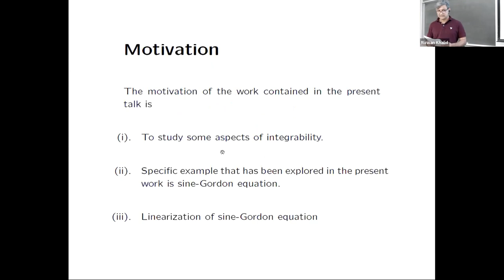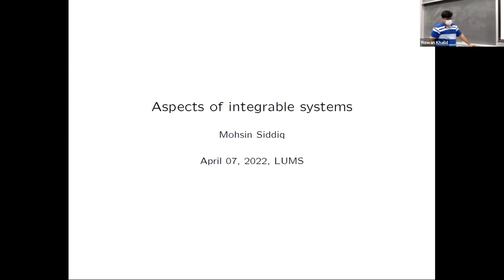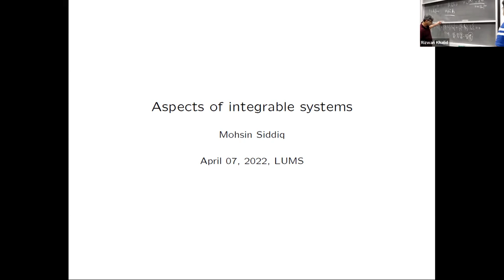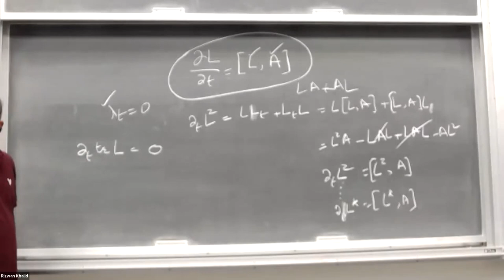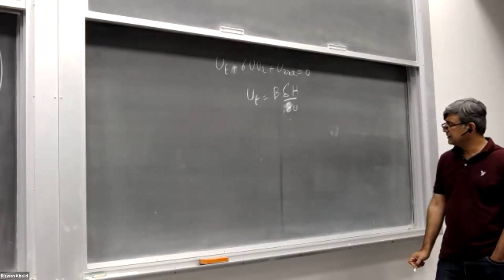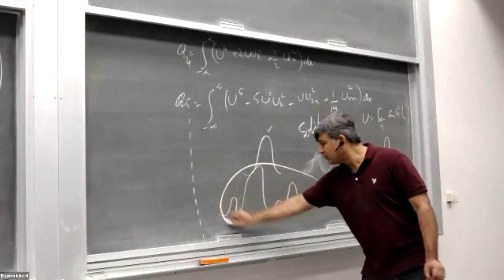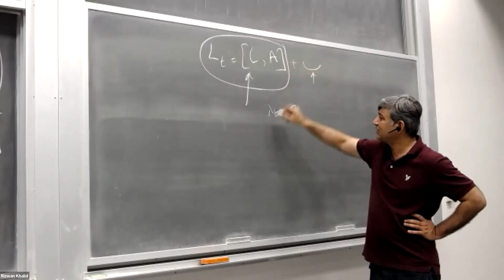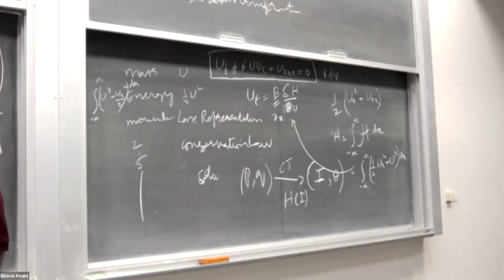Introduction to Integrable Systems: 7 April 2022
Speaker: Dr. Mohsin Siddiq, Director, National Center for Physics (NCP), Islamabad
Abstract: The physical systems described by nonlinear partial differential equations with exact analytical solutions are generally known as integrable systems. They are also very important from the physics point of view, as these equations occur in many different disciplines of physics like nonlinear optics, hydrodynamics, theory of condensed matter, plasma physics etc. Such systems are very rare only handful of equations are there. Most nonlinear differential equations admit chaotic behavior and no explicit solutions can be written down. There are number of techniques to find exact solutions.